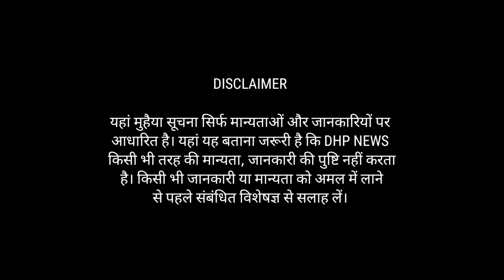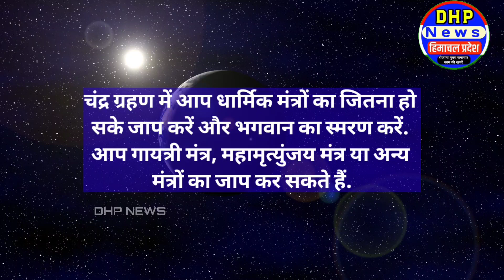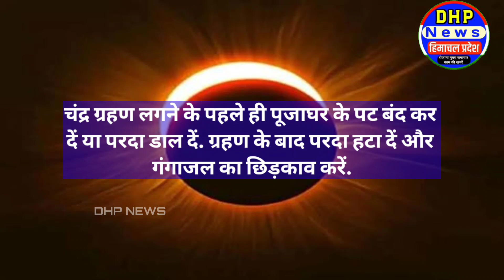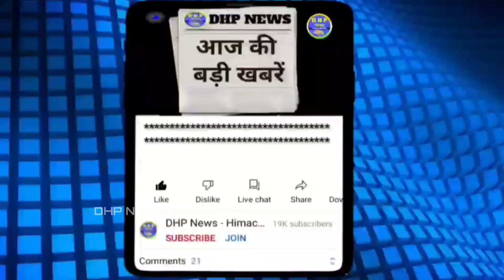Chandra Grahan 2023: साल का पहला चंद्रग्रहण | क्या करें और न करें | इन राशि पर पड़ेगा असर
5 may 2023 chandra grahan time in india